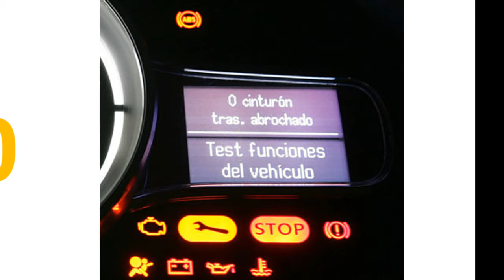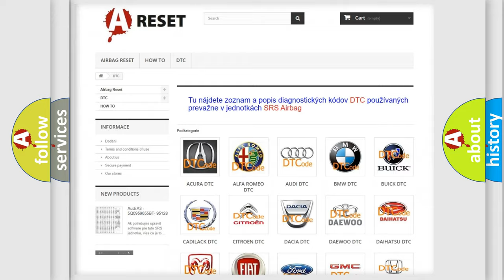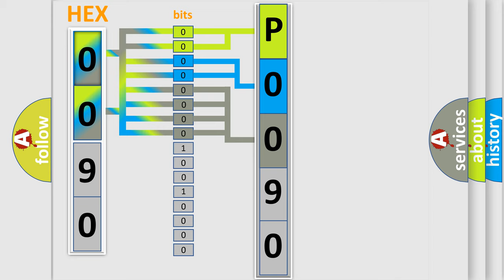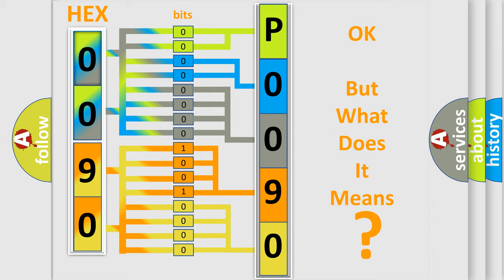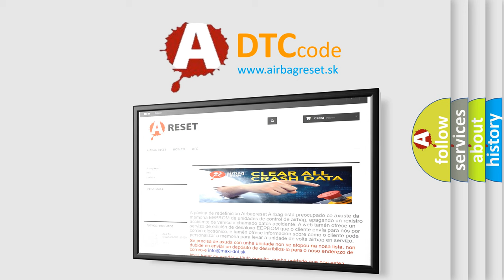DTC Saturn P0090-04 Short Explanation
Contents:
0:21 Basic DTC analysis according to OBD2 protocol standard.
1:48 Insight into programming
2:58 A diagnostically understandable description of the Diagnostic Trouble Code
3:05 Basic error definition

Make:
Saturn
Code:
P0090 04
Definition:
Mode Door Actuator, Feedback Circuit Open or Shorted to Battery Voltage
Description:
The module senses no voltage drop on the actuator feedback circuit,indicating an open or short to voltage.
Cause:
 Wiring,terminals or connectors Mode door actuator EMTC module Stuck or damaged linkage or door
Failure Type: